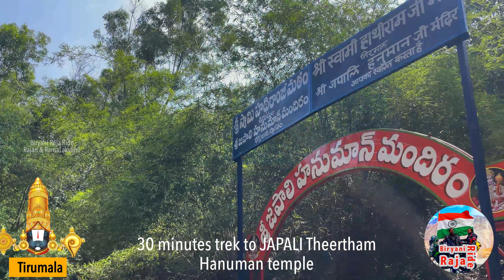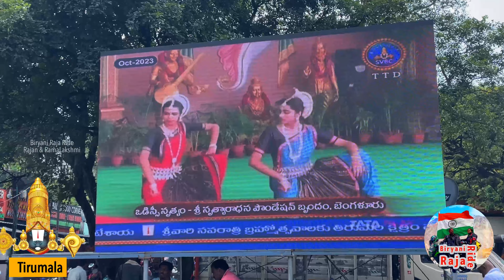Japali theertham:Hanuman temple.30 minutes trek to temple in forest| Tirumala-Sri Vari Padalu